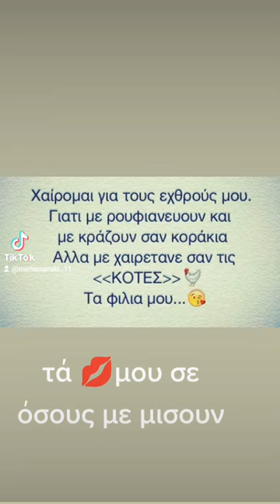25 Μαρτίου 2023